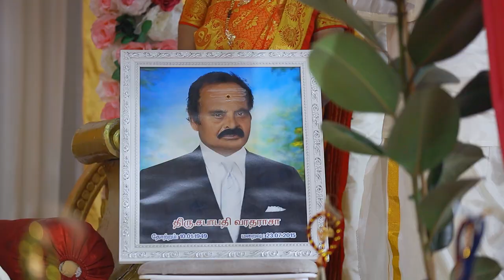Nitharsan & Shabeetha | Wedding Highlight | Ksphotos